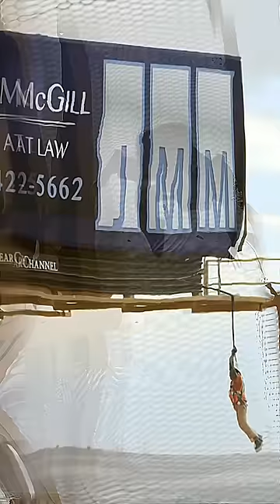Jimmy Becomes a Saver | Better Call Saul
Series - Better Call Saul (2015)